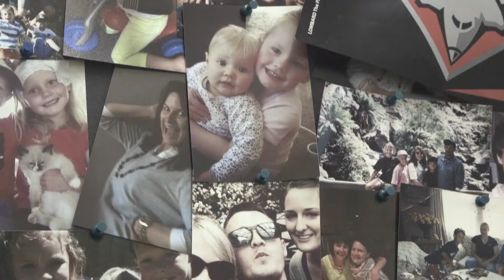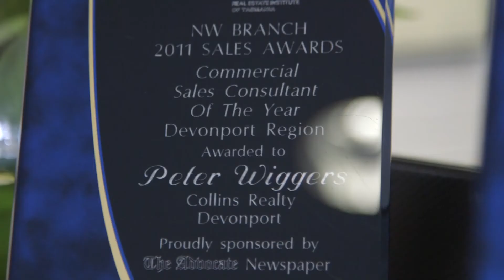peter wiggers final